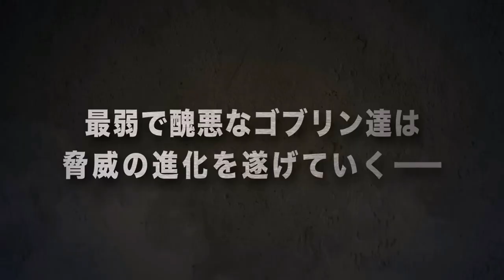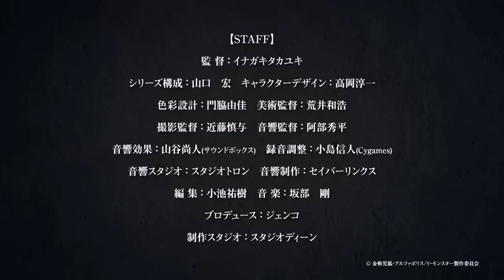Re:Monster | Official 2nd Promotional Video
That sounds like exciting news for fans of the Re:Monster light novel series! With the addition of Nene Hieda as the voice of tomboy princess Rubilia, the anime's cast is shaping up nicely. The premiere dates on Tokyo MX, BS11, and TV Hokkaido, along with Crunchyroll's streaming plans, provide important details for viewers to mark their calendars. Additionally, the description of the manga adaptation from Seven Seas gives a glimpse into the intriguing storyline of Tomokui Kanata's reincarnation as a goblin in a world of swords and magic.

The anime will premiere on Tokyo MX and BS11 on April 4, and on TV Hokkaido on April 12. Crunchyroll will stream the anime as it airs in Japan.